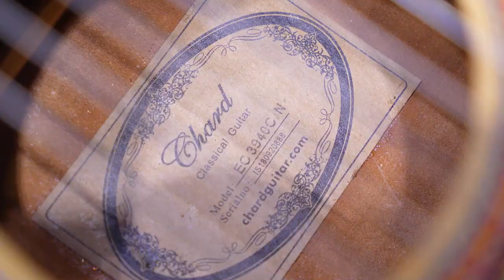ĐẠI TIỆC SIÊU SALE GIẢM NỬA GIÁ TẤT CẢ CÁC DÒNG GUITAR TẠI MINH PHỤNG MUSIC!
-Cơn bão siêu sale guitar đón hè đã đổ bộ đến Minh Phụng Music rồi anh em ơi
-Hiện nay guitar là môn nhạc cụ đang được rất nhiều người chơi chọn lựa để giải trí vào dịp hè . Bây giờ các bạn đang có mặt tại showroom Minh Phụng Musicvới rất nhiều dòng gita đang được kinh doanh trưng bày.
-Dịp hè này tại minhphungmusic đang diễn ra chương trình siêu sale chạm đáy guitar, giảm giá toàn bộ sản phẩm từ 30 đến 50 % tất cả các model ,với số lượng có hạn đang được đông đảo người chơi yêu thích  từ guitar điện, guitar bass đến dòng phổ thông như classic và acoustic từ các thương hiệu nổi tiếng
-Anh em hãy nhanh tay kẻo hết, bên cạnh đó là số lượng lớn phụ kiện chính hãng
 -Và đây là hình ảnh những khách hàng thân thiết đã đến mua guitar tại showroom
-Đừng chần chừ, anh em hãy đến ngay Minh Phụng Music để chọn cho mình cây đàn ưng ý, với mức giá cực kì hấp dẫn ,trải nghiệm không gian mua sắm tuyệt vời và nhận ngay nhiều ưu đãi đặc biệt nhé

😍 Hệ thống cửa hàng:
Showroom 1 : 347 ĐIỆN BIÊN PHỦ, PHƯỜNG 4, QUẬN 3, TPHCM
Showroom 2 : 98 BÀNH VĂN TRÂN, PHƯỜNG 7, TÂN BÌNH, TPHCM
Showroom 3: 56/7 TÂN THỚI NHẤT 17 PHƯỜNG TÂN THỚI NHẤT QUẬN 12